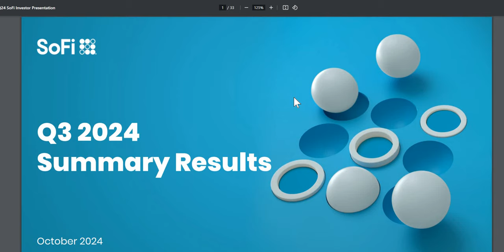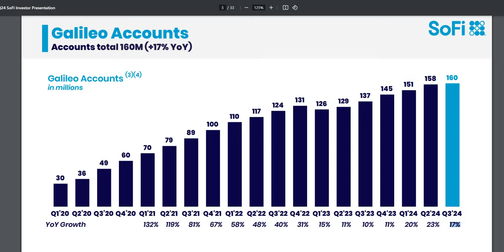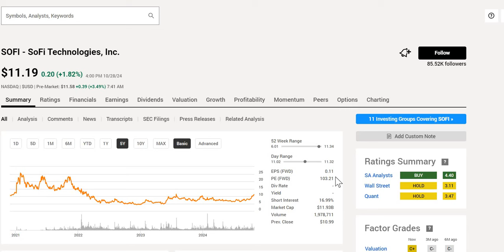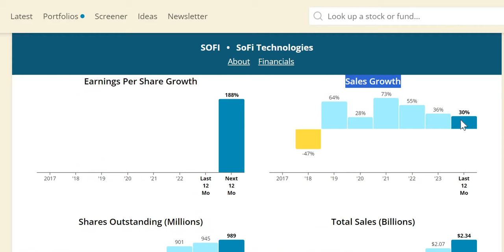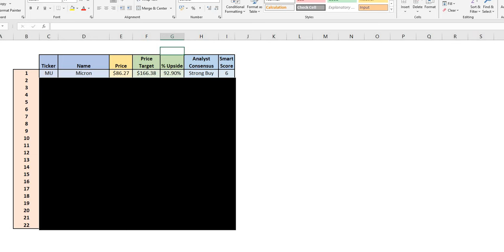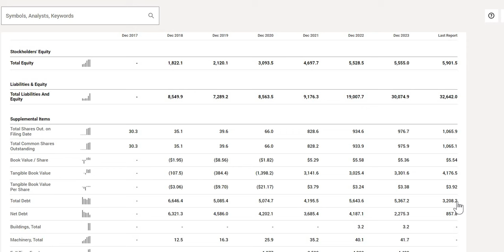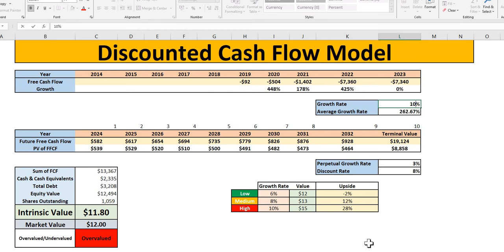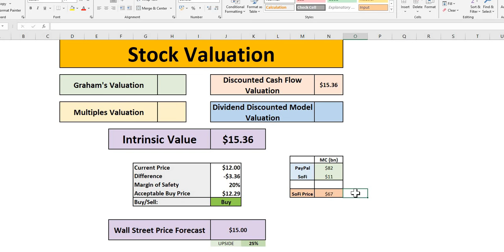SoFi SMASHES Earnings! |Time To Buy? | SOFI Stock Prediction | SOFI Stock Analysis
In this video we will analyse SoFi (SOFI) stock using our 4 valuations methods to get to our intrinsic value. We will then apply a margin of safety to get to our acceptable buy price.